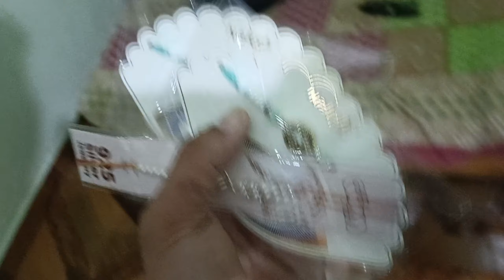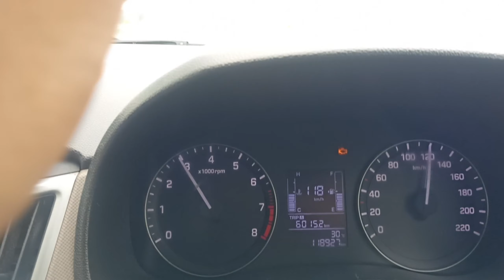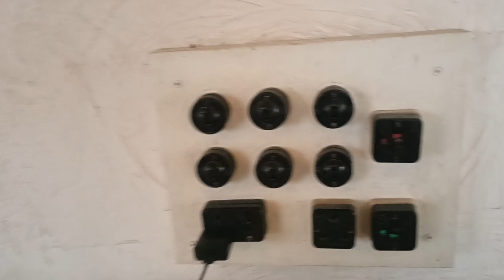जयपुर हाइवे पे रुके आज 🚘youtube